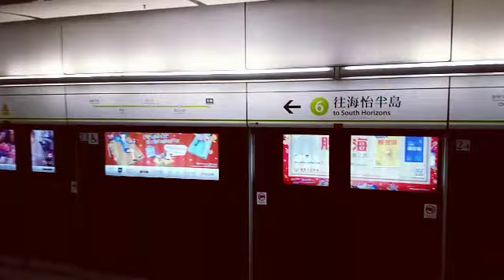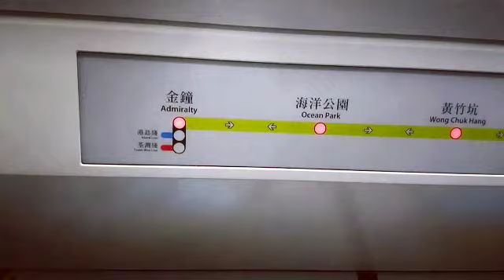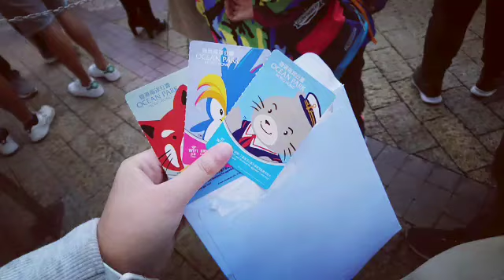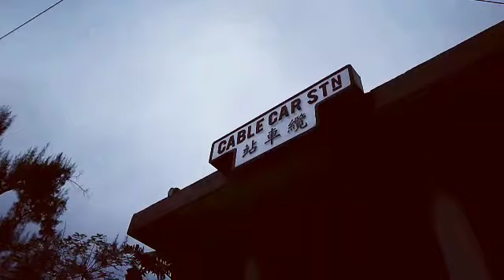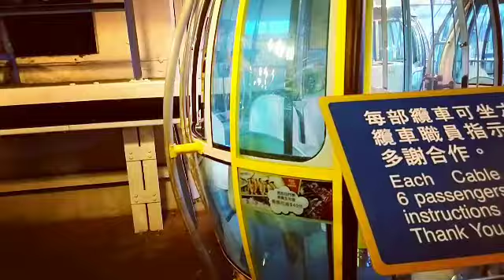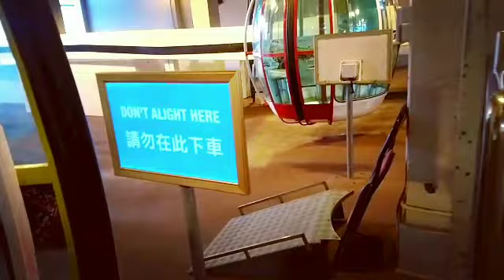PAANO PUMUNTA SA OCEAN PARK HONG KONG BY NEW MTR TRANSFORTATION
Hong Kong  Ocean Park